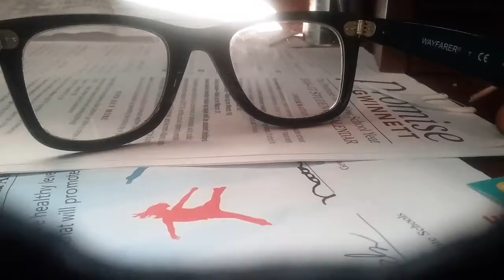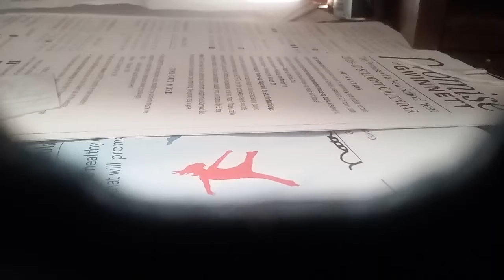HOW TO FIX BROKEN GLASSES USING A TOOTHPICK